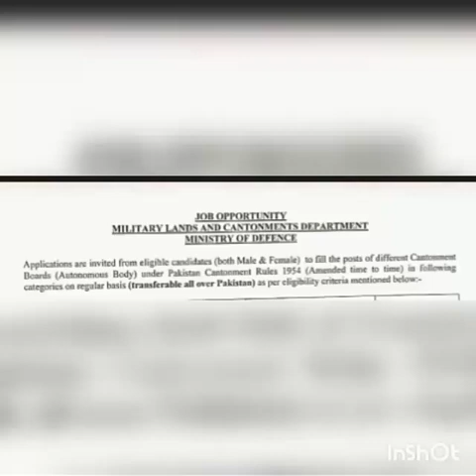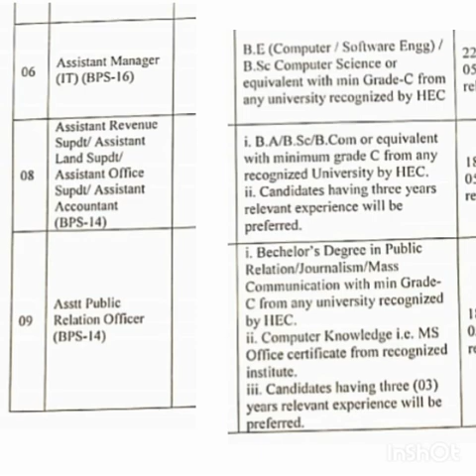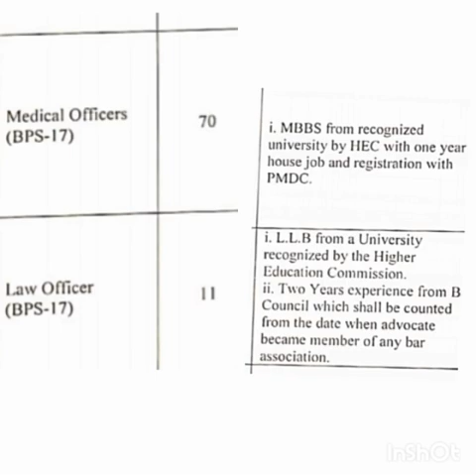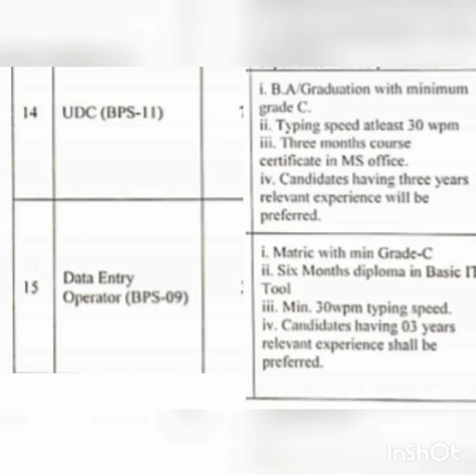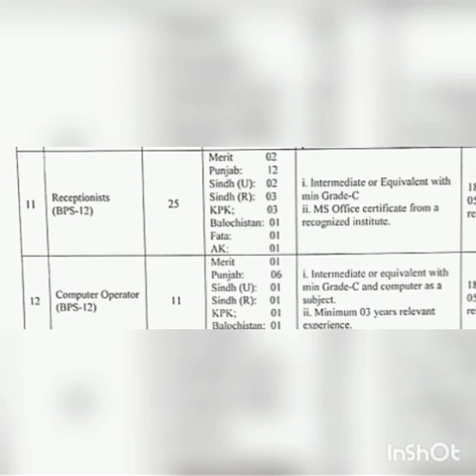JOB OPPORTUNITY MILITARY LANDS AND CANTONMENTS DEPARTMENT MINISTRY OF DEFENCE BY Tamanna Kausar